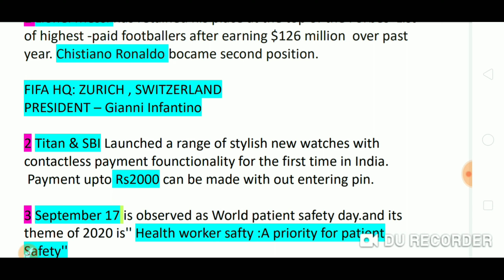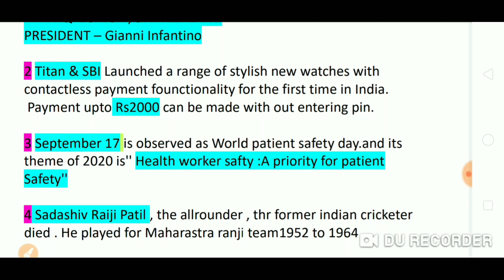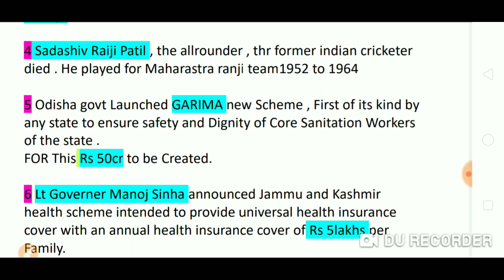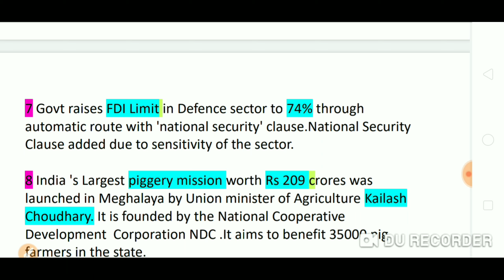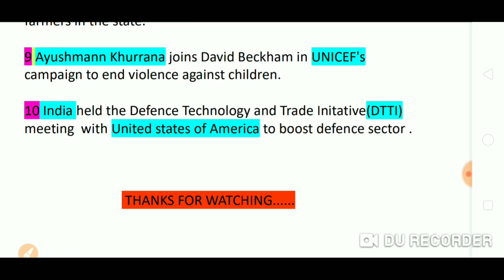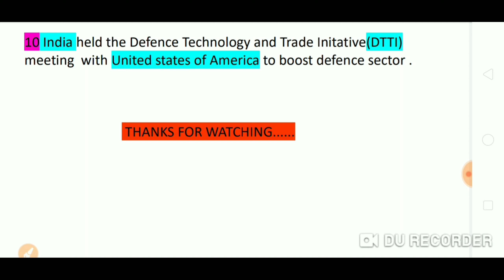RRB NTPC AND GROUP D CURRENT AFFAIRS 2020